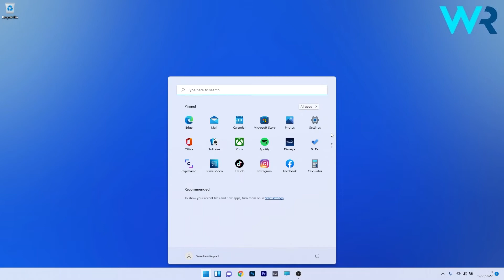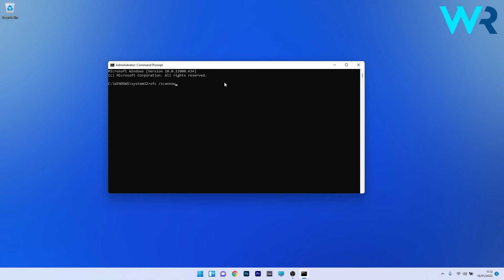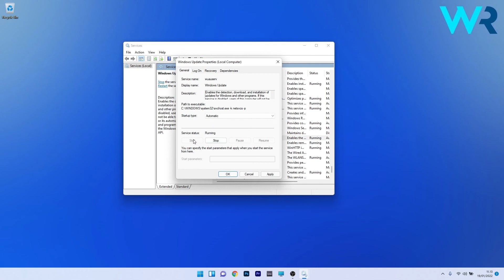How to fix the 0x80071AB1 error code in Windows 11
| ⚙️Try Fortect to fix and optimize your PC like a Pro

⚙️Restoro is discontinued, but Fortect is here to fix your issues in no time:

FYBt9-JawbU&adgroup=YT

r-X4tYL14pk&banner=YT

Commandlines:
sfc /scannow

0:00 - Intro
0:14 - Update Windows 11
0:37 - Run Windows Update troubleshooter
1:02 - Perform a quick SFC scan
1:27 - Run the Windows Update service